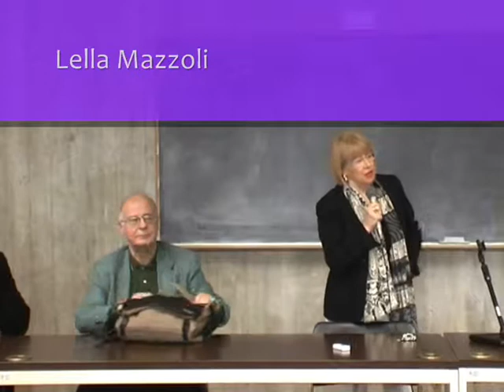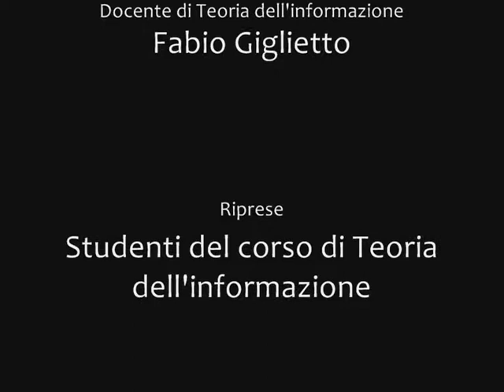Conversazione con Giuseppe O. Longo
Giuseppe O. Longo è ordinario di Teoria dell'Informazione all'Università di Trieste. In questo video, girato nell'ambito del corso di Teoria dell'Informazione (Corso di Laurea in Scienze della Comunicazione di Urbino) dialoga con Lella Mazzoli (ordinario di Sociologia della Comunicazione), Giovanni Boccia Artieri (docente di Sociologia dei New Media) e Fabio Giglietto (docente di Teoria dell'Informazione).

LaRiCA - Università di Urbino "Carlo Bo"